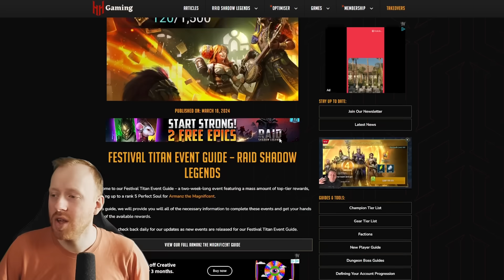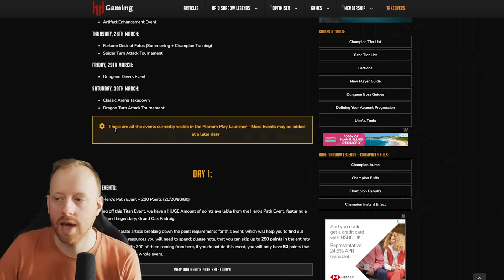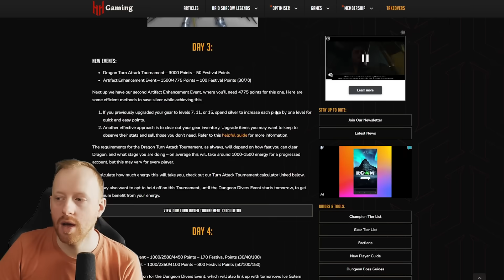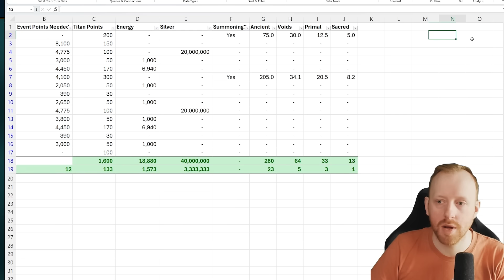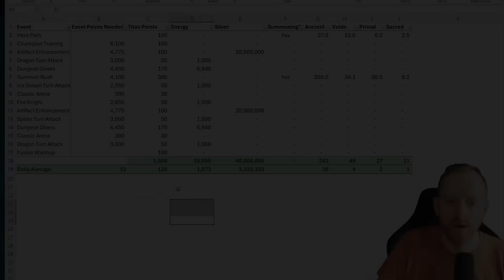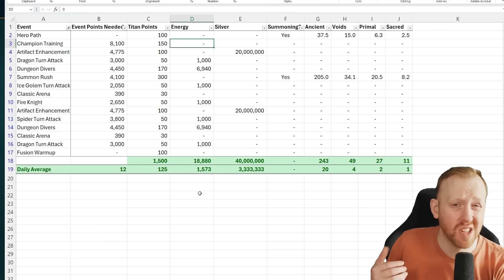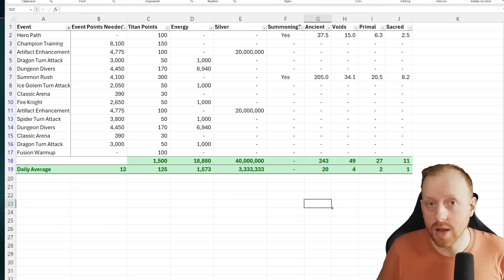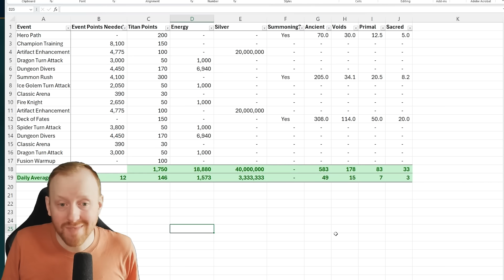COMPARING TITAN EVENTS VS ONE OFF EVENTS! | Raid: Shadow Legends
With no Titan Event on the horizon I was curious to see if the previous titan event model was better or worse than a one off Hero Path. The current hero Path gives us the same final reward in a single event which on paper sounds like a better deal but does that correlate with the total resources required to complete a titan event. In this video we compare the Armanz event to see how many resources you would have required if Wixwell had been a reward in a Titan Event.

00:00 Intro
01:30 Titan Event Summary
04:33 Full Event Comparison
11:18 Path vs Titan
15:38 Outro